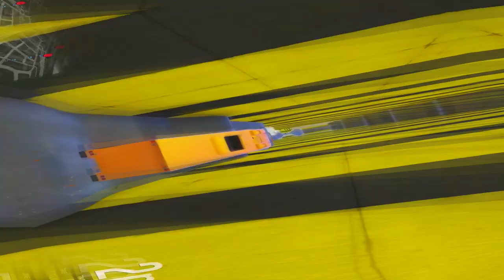GTA 5 INSANELY FUNNY MOMENTS! | FACE TO FACE, RACES, CRASHES & MORE!